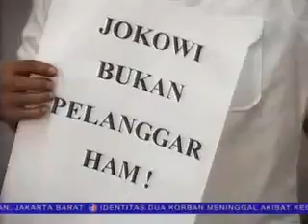Relawan Galang Petisi untuk Dukung Program KJS Jokowi